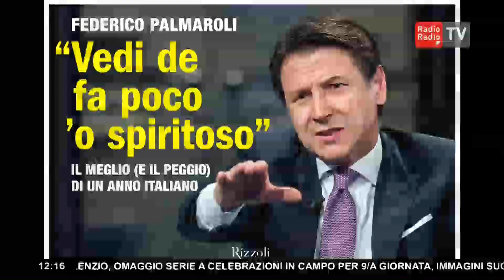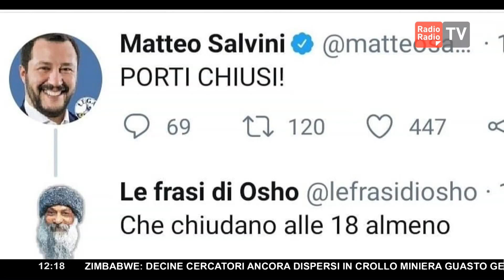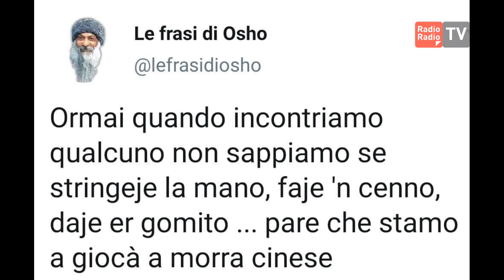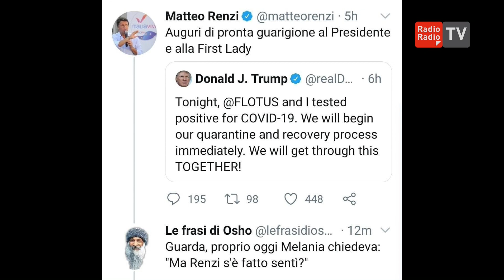Esistono VIP con la doppia faccia? Ne abbiamo parlato con Gabriella Golia